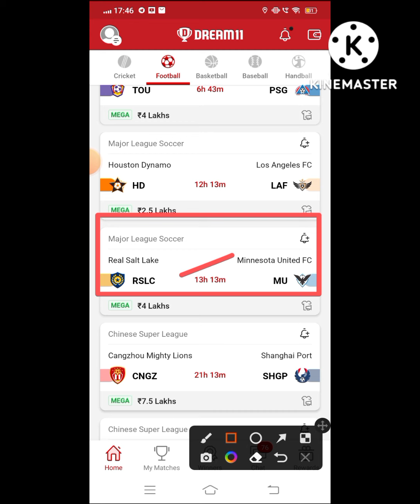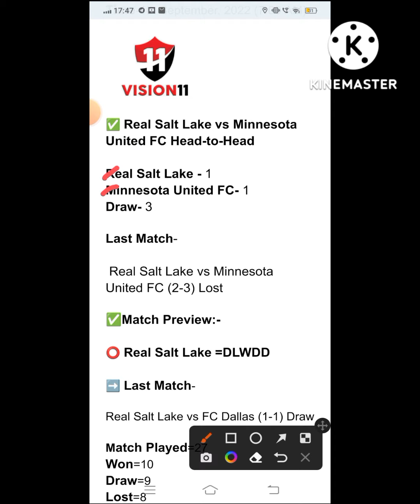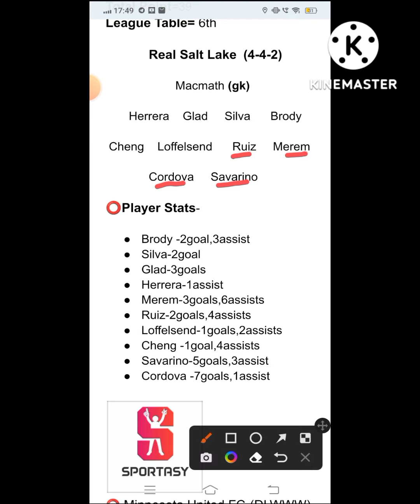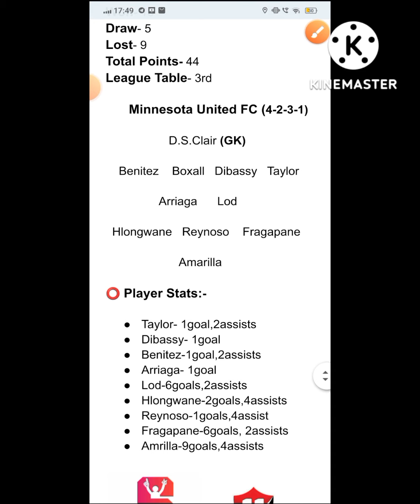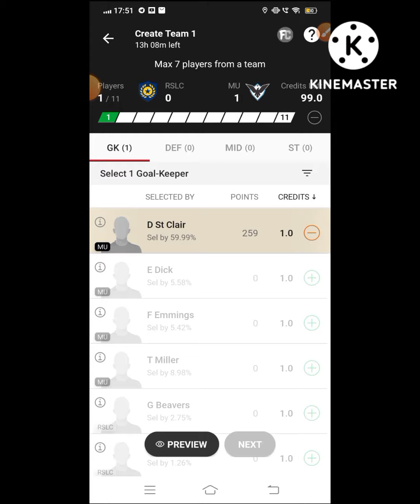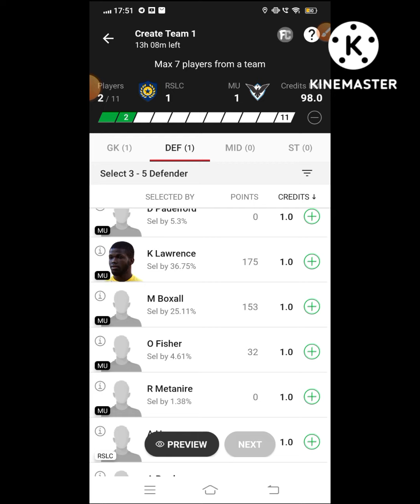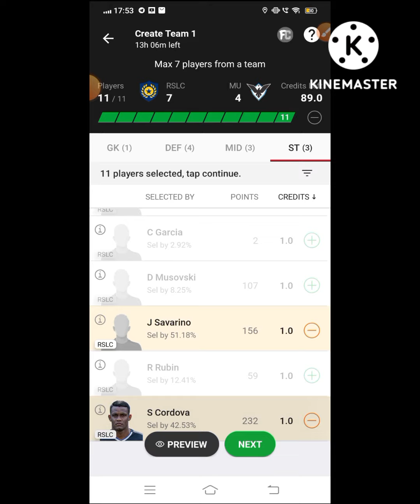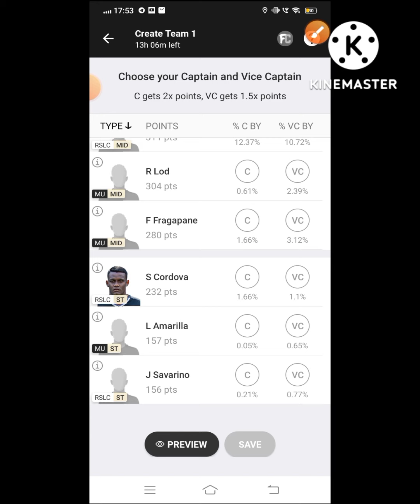RSLC vs MU Dream 11 Football || Real Salt Lake vs Minnesota United FC || Major League Soccer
⭕आसान Winning के  लिए ज्यादा से ज्यादा Vision 11 में खेलो Dosto😍👇
Reffer Code :-FDT11(Get 300Rs)

🌈***Your Quarries 🌈

rslc vs mu

RSLC vs MU best playing XI

Grand league team for today's RSLC vs MU Dream11 football match

Latest news on playing 11 of RSLC

 latest news of playing 11 of MU

RSLC VS MU players

Dream11 major league soccer playing today

RSLC team squad

RSLC vs MU major league soccer dream 11 31aug.2022

 Today dream 11 team playing RSLC vs MU dream11 football match

RSLC VS MU

Real Salt Lake vs Minnesota United FC

rslc vs mu dream 11 team

rslc vs mu dream 11 prediction

dream 11 team rslc vs mu